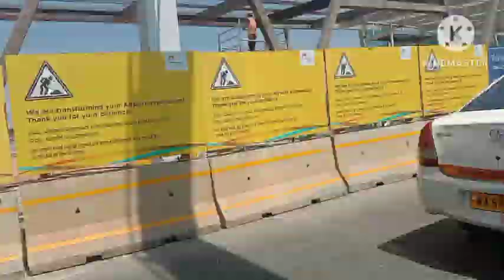ಹೇಗಿದೆ ಗೊತ್ತಾ ಚಿಕ್ಕ ಬಳ್ಳಾಪುರ ಸದ್ಗುರು ಸನ್ನಿಧಿ?🙏ಯಾವ ಟೈಮ್ ಬೆಸ್ಟ್ ಹೋಗೋಕೆ ಅಂದರೆ